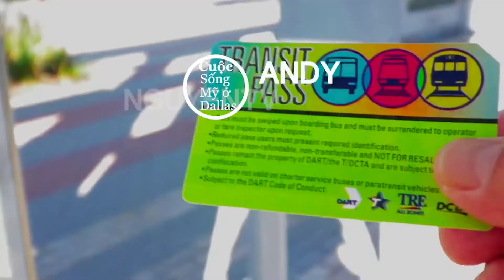Cảnh hai bên đường Từ Texas đến Raton, NM【A453】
Chia sẻ Cảnh hai bên đường Ở Mỹ, lái xe từ tiểu bang Texas Đến Raton, NM

Song:  Oshóva - Amazing Day  ll NHẠC FREE ll